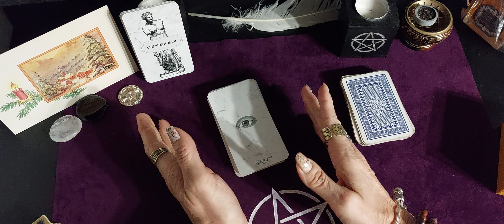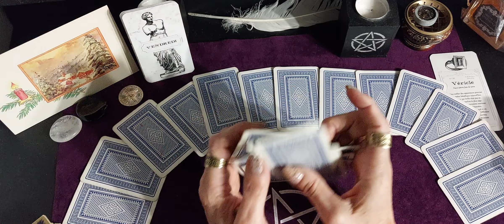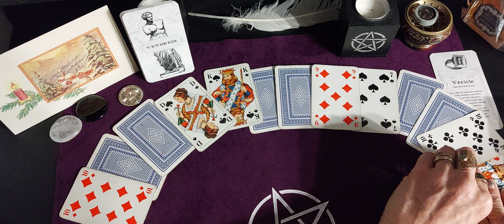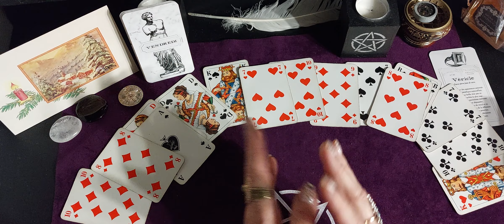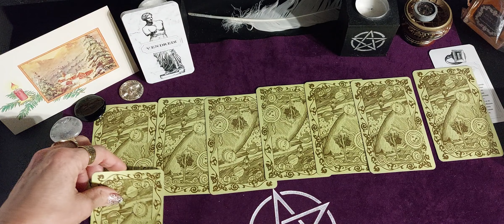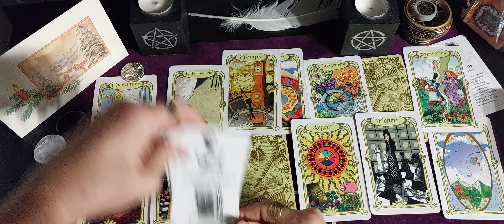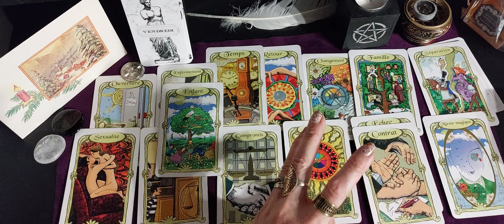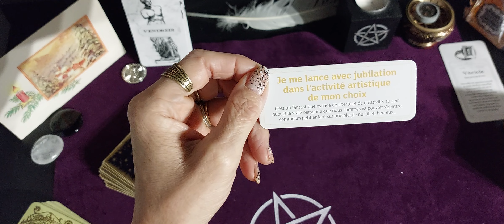Tirage général du jour Vendredi 6 Janvier 2023 🙏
L'augure blanc
Mr Belline

Message le petite boite pour cultiver la joie de vivre.